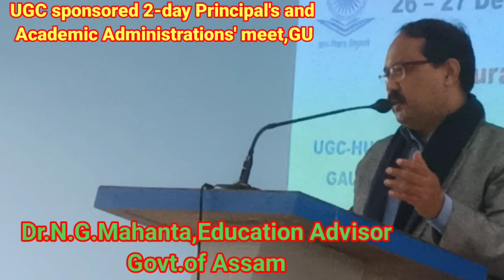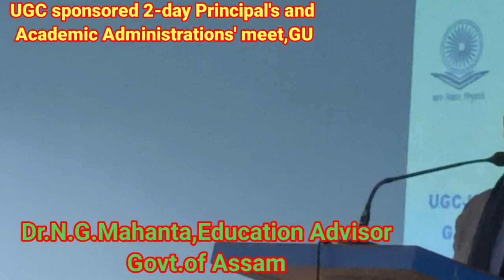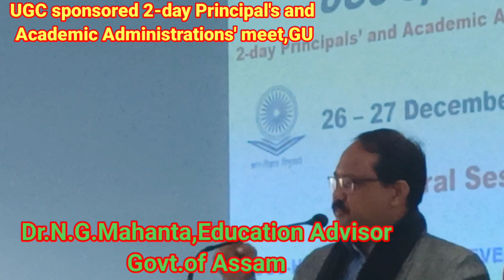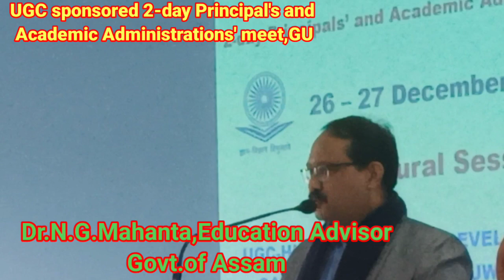Principals'and Administrators' meet Speech by Education Advisor Govt. of Assam Dr N.G.Mahanta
Principals'and Administrators' meet at GU. Speech by Education Advisor Govt. of Assam Dr N.G.Mahanta